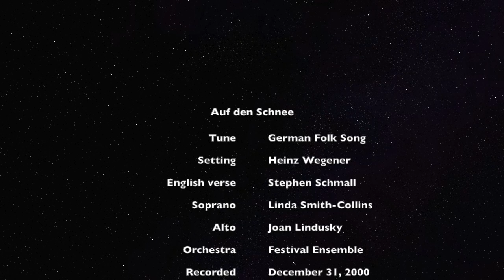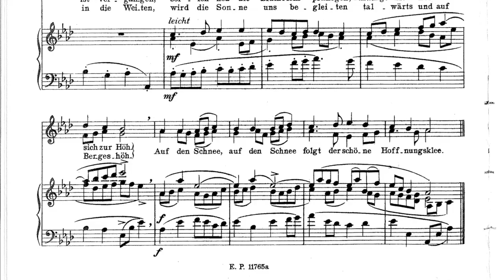Auf den Schnee (German folksong) with setting by Heinz Wegener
"Auf den Schnee" ("On the Snow") is a German folksong set as a Christmas carol by Heinz Wegener. The English verse was written by Stephen Schmall. The soloists are Linda Smith-Collins (soprano) and Loan Lindusky (alto). This performance was recorded on the Feast of the Holy Family, December 31, 2000.